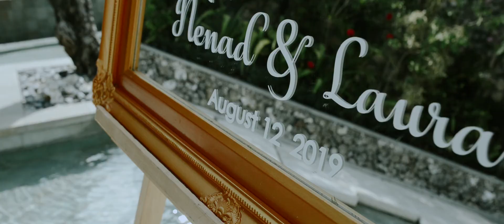Kamaya Wedding Stories - Nenad and Laura